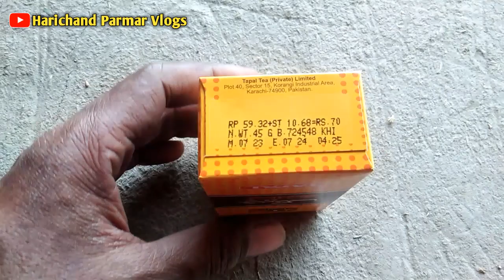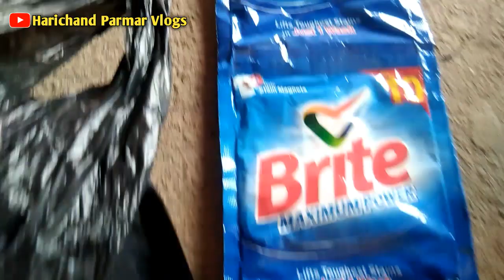Pakistan Main Rs 1200 Ka Rashan Dekho Lo | पाकिस्तान में इतनी महंगाई है गरीब बंदा क्या कर सकता है 😢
Apne Bhai Ko Follow Karna :-
Vist Our Blogs
Harichand Parmar
From - Mirpur Khas Sindh ( Pakistan )
IF YOU HELP ME
अगर आप पाकिस्तान के करीब हिंदुओं की मदद करना चाहते हैं 🙏🙏
Bank Name : United Bank Limited
Branch code; 0128
A/C Title    : Harichand
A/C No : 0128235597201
SWIFT Code ; UNILPKKA
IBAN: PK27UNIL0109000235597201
Pakistani Hindu Larka YouTuber K Children
How is Hindu Living in Pkaistan
Hindu Life in Pakistan
Poor Hindu Life Style in Pakistan
hindu lifestyle in pakistan
poor hindu life style
hindu commnity living in pakistan
Daily Routine
Daily Routine Hindu Village
Daily Routine Hindu Village Life in Pakistan
Daily Routine Hindu
Hindu Village
Hindu Village Life
Hindu Village Life in Pakistan
Pakistani Hindu
Pakistani Hindu Family
Desert Women Morning Routine
Morning Routine
Pakistan Village Life
Morning Routine in My village
Pakistan Village Life
Desert Women Morning Routine in rain
india pakistan border
village life
Traditional Village Food Cooking
Old Village Life Pakistan
Desert Women Daily Routine
Hindu Life Style in Pakistan
Condition of Hindu Women
Village INSIDER
Traditional Desert Village Food
Village life of Pakistani Hindu
Cooking okra for Lunch on Tandoor
pakistani hindu women life
hindu women
pakistani hindu
hindu women life in desert
daily routine
hindu women in beautiful mud house
Hindu community living in Pakistan
hindu women village life in pakistan
pakistani hindu women village life
desert in pakistan
natural village life
mandir in pakistan
non muslim in pakistan
pakistani hindu
desert
desert hindu
desert hindu life
desert hindu life in pakistan
desert Hindu community
desert Hindu community in pakistani
cholistan
cholistan hindu
cholistan hindu life
cholistan hindu life in pakistan
village life
hindu culture
minority in pakistan
hindu family in pakistan
rural women life
बहुत सुंदर मंदिर
पाकिस्तान हिंदू मंदिर
Pakistani Hindu women
Stunning Pakistan
How Muslims Treats Poor Pakistani Hindus
पाकिस्तान में मुसलमान हिंदुओं के साथ कैसा बर्ताव करते हैं
how muslims treat with poor pakistani hindus
pakistani reaction
reaction
how hindu treat in pakistan
Real Hindu City in Pakistan
Hindu Condition in Pakistan
pakistani hindu
how hindu life in pakistan
Condition of Pakistani Hindu
Village Lie in Pakistani
pakistani reaction
pakistani reaction on india
pakistan reaction
pakistan hindu
pakistan hindu village
pakistani hindu life in pakistan
pakistani hindu girl
Pakistani Hindus
Pakistani Hindu Family
hindu mandir in pakistan
extreme village life
natural village life
hindu community in pakistan
pakistani hindu
mandir in pakistan
village life style
village life
hindu culture
minority in pakistan
बहुत सुंदर मंदिर
पाकिस्तान हिंदू मंदिर
rural women life